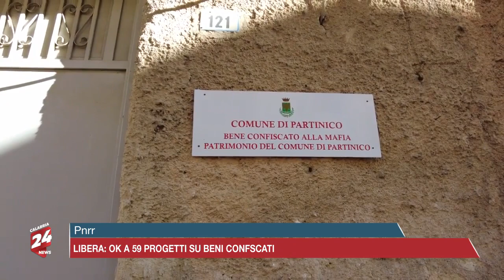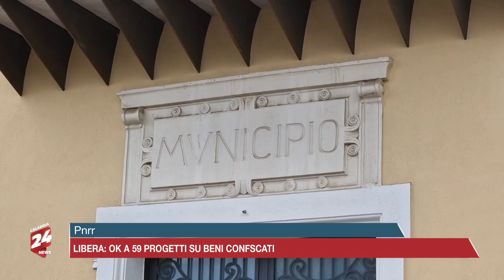Pnrr: Ok di libera per 59 progetti su beni confiscati